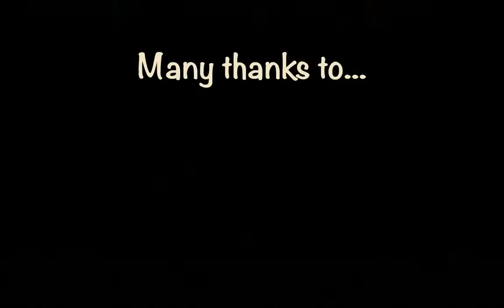Jazan Hammerheads: Sea Monkey's Komodo Adventure 2014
Dive trip to Komodo National Park in September 2014